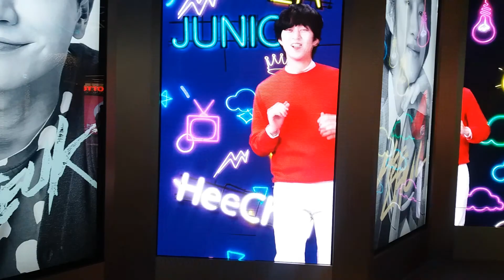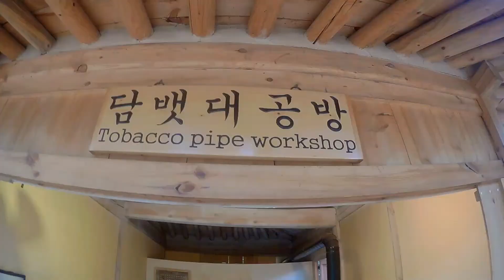South Korea May 2017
The moment I had to fulfill my promise to Eliana, Bekifuls were there to back me up! See the compilation of video clips from our recent trip to South Korea last May 20-25, 2017. Camera used is SJCAM. Music: Ring Ding Dong by Shinee. Alabyu Choi Minho oppa. (I love you more, Song Joong Ki oppa.)